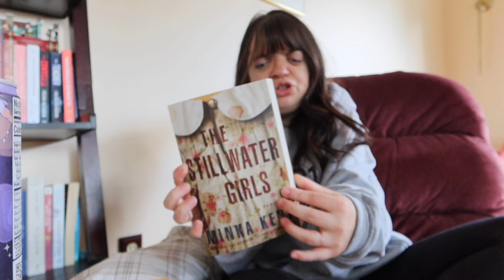a casual weekend | living with pfeiffer ✨